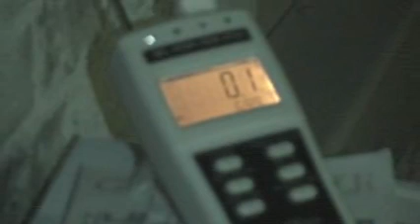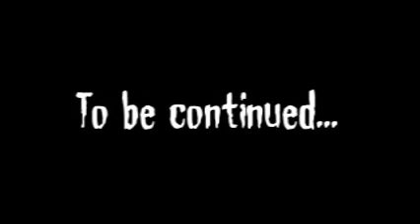AGH Swamp Fox 2019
Ghost Hunting at the Swamp Fox Distillery and Fox Hall (also owned by them) on 18 October 2019, along with the AlabamaGhosthunters.com.  While no big things happened at the distillery happened, a lot of activity really did at Fox Hall just a few steps away across the street.